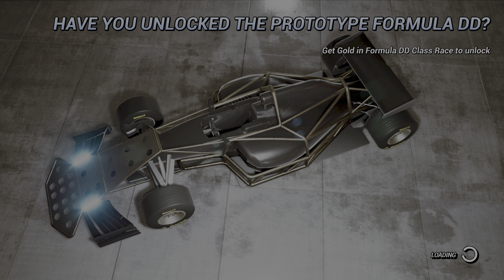DANGEROUS DRIVING PLAYSTATION 5